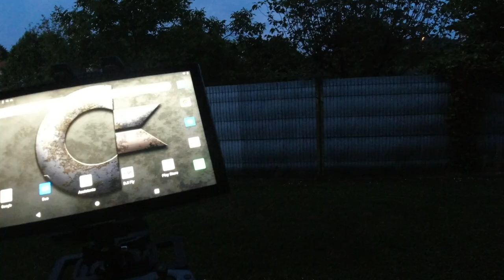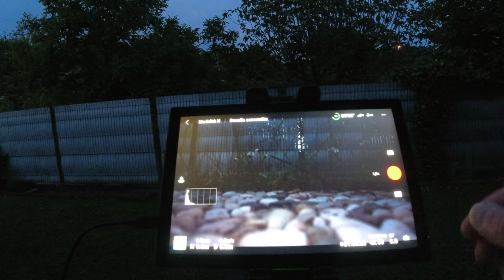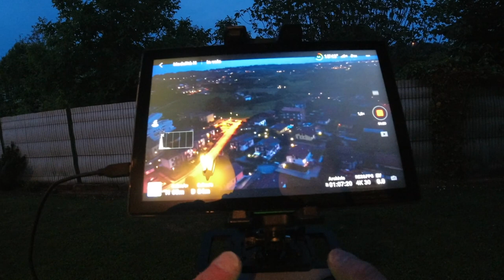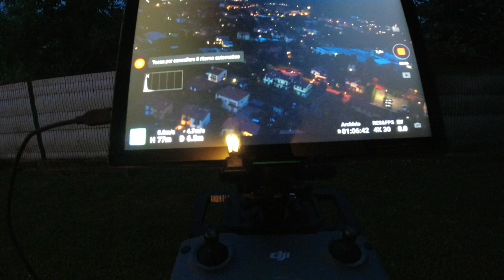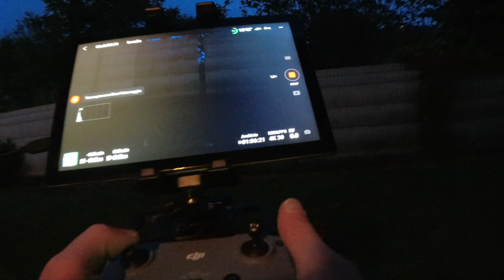LA DJI FLY 1.6.1 SI PUÒ USARE CON UN TABLET DA 200€? HO PROVATO CON IL COMMODORE C-TAB 64 E MINI 2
MAGLIETTA COMMODORE 64

Link Utili

         ❖❖❖❖❖❖❖❖❖❖❖❖❖❖Contatti❖❖❖❖❖❖❖❖❖❖❖❖❖❖❖